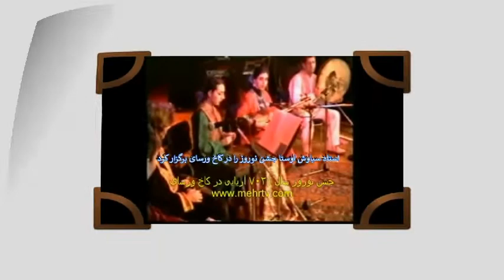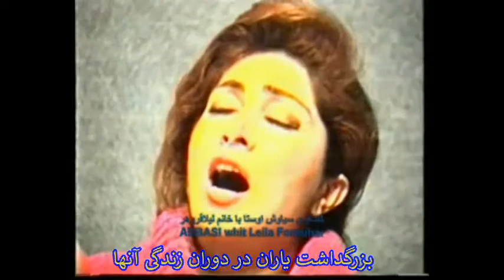بخش دوم بزرگداشت بزرگان بهروز وثوقی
بزرگداشت هنرمندان در هنگام زنده بودن فردین بهروز وثوقی ویگن و